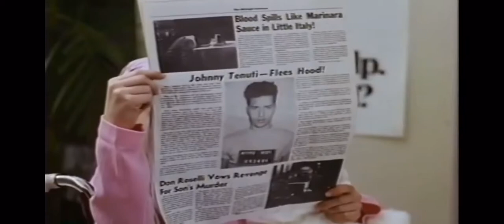Young Elisabeth moss in Johnny Bago